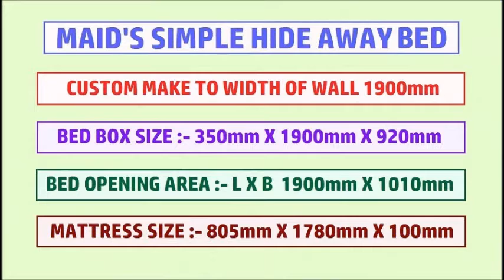Maid Rm.Simple Hide Away Bed HDB 5 room Balcony Wall width size 1900mm. Custom make. HWB HUB,HDB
Maid Room, Utility Room - Simple HIDE AWAY BED or FOLD UP BED to fit Wall Width size of approx. 1900mm
This simple hide away bed is custom-made to dimension of 1900mm X 920mm X 350mm ( BED BOX SIZE )
It has special custom make mattress size of 805mmX1780mmX100mm . Opening Landed size on floor 1900mm X 1010mm

HDB 5 Room - Balcony Area. ( Closed Up )
Room Size: 2.1M X 2.5M
Blk 72 Marine Parade Drive
Singapore 440072

We also do special custom-made mock up for Bulk order and for Developers
This is in response to over whelming request to custom made to fit room size of from 1550mm to 1950mm (L) X 1100mm (B) minimun !

We Had Done CONDO MOCK UP for Special small MAID’S Room  & Bulk Orders.
ROOM SIZE - 1780mm X1200mm. Rooms even smaller in size, a minimum of 1550mm X 1100mm can be custom make.

HIDDEN WALL BED – SIMPLE HIDE AWAY BED or call FOLD UP BED
Dimension; Depth 300mm X HT. 920mm. X Length 1750mm ( Length Can be custom make from 1550 to 1950mm @ additional cost.)
Opening length of bed 960mm ( total Area needed  1800mm X 1100mm )
Special Custom Make Mattress Size 800mmX1650mm
Maximum Thickness of Mattress 4 to 5 inches ( 100mm to 130mm)

HWB HUB SHOWFLAT A NICE HOME with Fold Up Wall beds or Hidden Beds Very Good idea to Save More SPACE Man Needed. When Close Up Hidden Wall Bed become More room space for kids Play Room + Study Room + Easy for cleaning, No more Dust under the Bed.
As Now a day’s HDB, BTO Flats, DBSS Flats, EC , Shoebox apartments, Studio apartments & Condos the bed Rooms are Small.
With HWB - Hidden wall Bed . Space Saving Solution & Create more space for Kid’s Play room, Study room, Tuition Room, & adult Mah-Jong room. & etc room.

Full usage with HWB-HIDDEN WALL BED.
Example: Per BEDROOM buying Cost said the 2nd,3rd, & 4th bedroom.
Only usage is at night to Sleep for about 8 hours About $200K,
Not by just putting a NORMAL BED in
If it is a Guest Room than is too Expensive to just put a NORMAL BED there. Than That Guest Room BED will cost $200k which HARDLY BEEN USE on that bed.
Than for the NORMAL BED start gathering dust on bed & under the Bed.

SO WITH HIDDEN WALL BED - FULL USAGE ON $200K ROOM. 24 hours Usage.
1) Study Room & Tuition room
2) Children Play Room
3) Adults Games Room ( Mah-jong Rm)
4) Gathering room.
5) Student's Discussion Project's room.
6) Sleeping Room during Night.

Make it easier for you to do Cleaning for home.
NO MORE gathering of DUST & Extra Cleaning under the bed.

HWB CONCEPT PTE LTD
SINGAPORE 588176